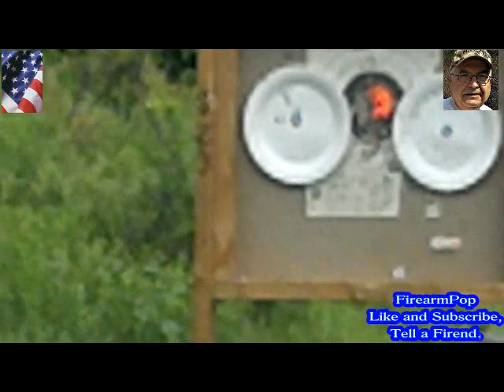Heckler & Koch P7 by FirearmPop